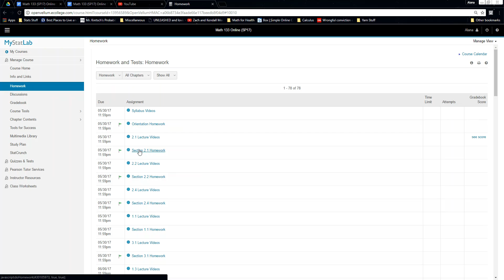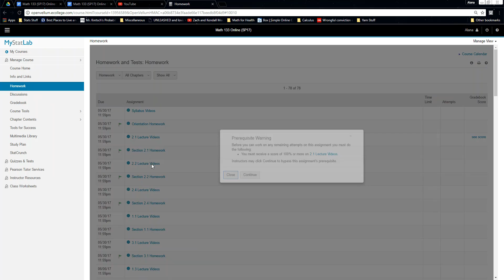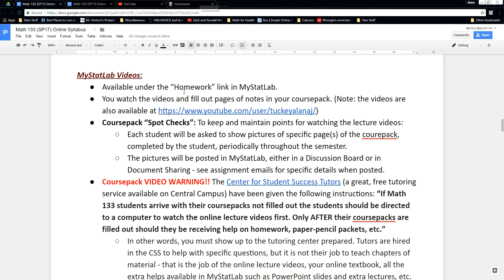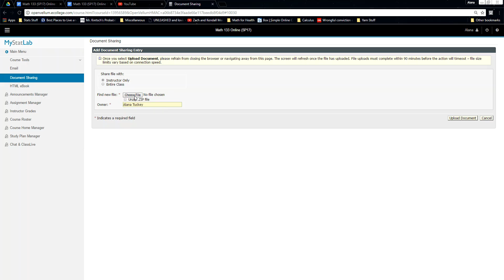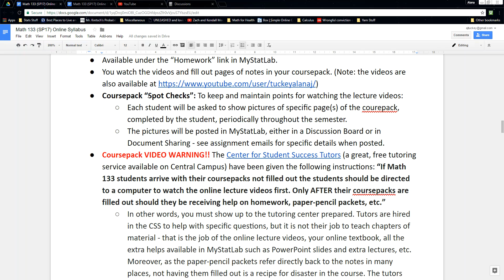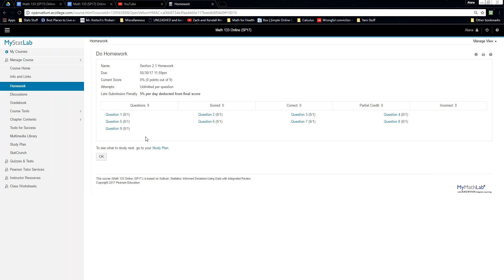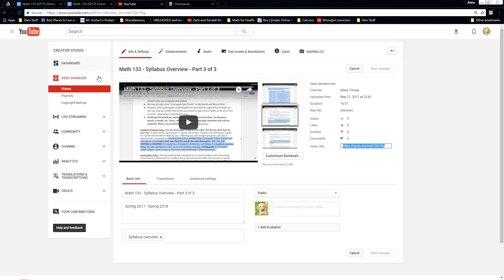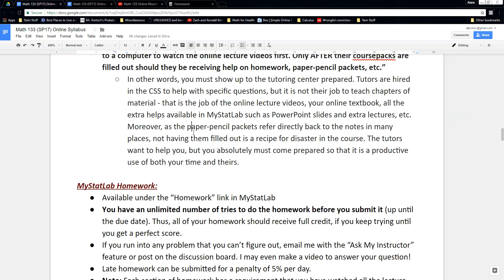MyStatLab HW Overview - Math 133 Online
MyStatLab Videos and MyStatLab Homework Overview for Online Math 133 Syllabus